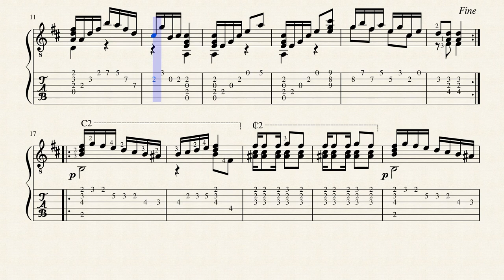Derby Polka - Wm C. Stahl (1869 - 1940) - Tablature